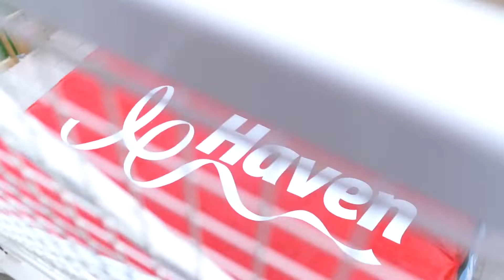Tom Daley vs Nile Wilson - Head to Head Challenge at Haven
Four challenges, two Team GB Athletes... but just one winner! Watch what happened when Tom Daley took on Nile Wilson at Haven's Craig Tara Holiday Park 🏆